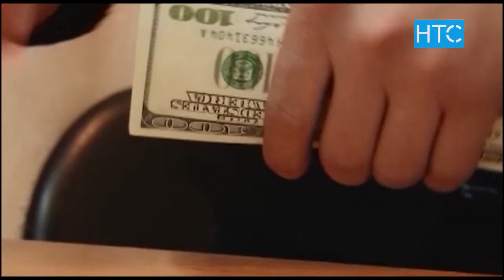Жеке компаниялардын карызын мамлекет төлөйбү? / 25.02.19 / НТС